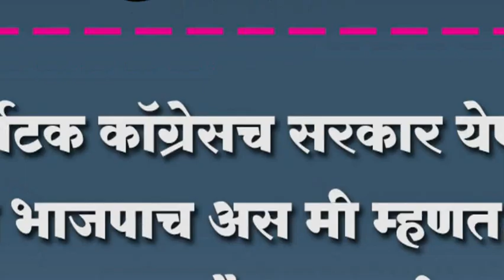कर्नाटक कॉग्रेसच सरकार येणार ; नाही भाजपाच अस मी म्हणत नाही माणगावात पैज लागली आहे.